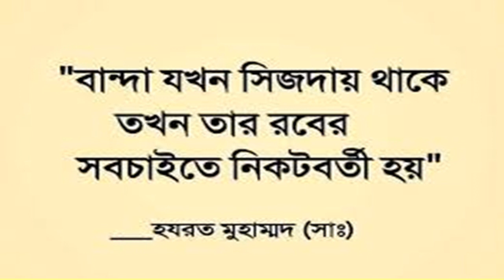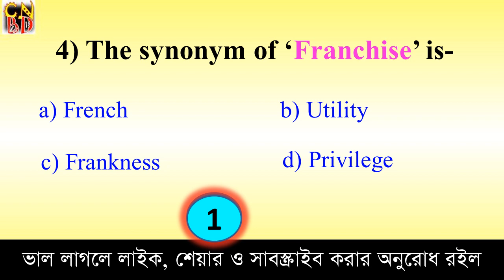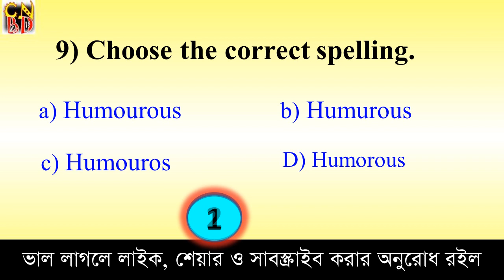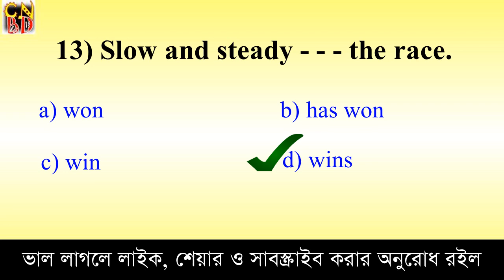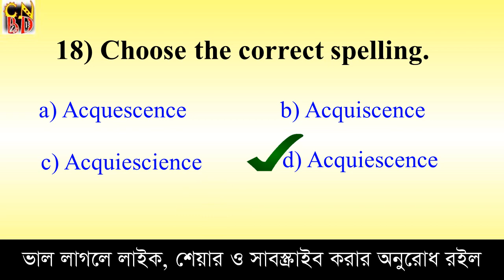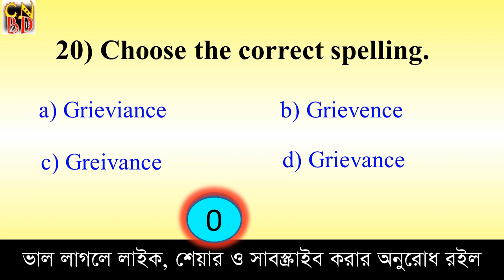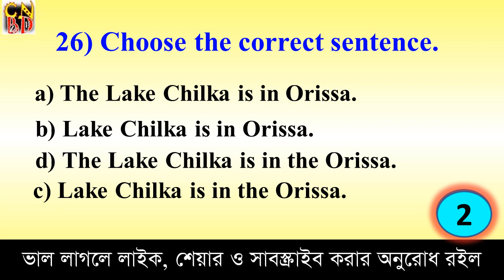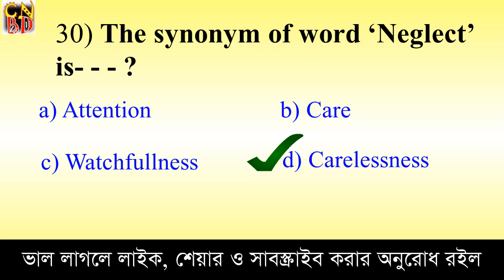প্রাথমিক_শিক্ষক_নিয়োগ পরীক্ষার প্রস্তুতি-২০২০ মডেল_টেস্ট-১৫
Primary Teacher Job Exam Preparatio, Test yourself, Here you can learn 30 questions besides you can test yourself.

যে কোনো নিয়োগ পরীক্ষায় কমন আসার মতো 3০টি গুরুত্বপূর্ণ এমসিকিউ। । যাচাই করে নিতে পারেন নিজেকে। প্রতিদিন একটি করে পর্ব দেওয়ার চেষ্টা করব। প্রতিটা পর্বেই থাকবে অধ্যায় ভিত্তিক প্রশ্ন।

আর ভালো লাগলে লাইক ও ফেইসবুকে শেয়ার করার অনুরোধ থাকলো।  ধন্যবাদ।